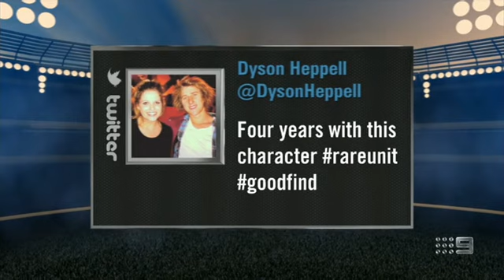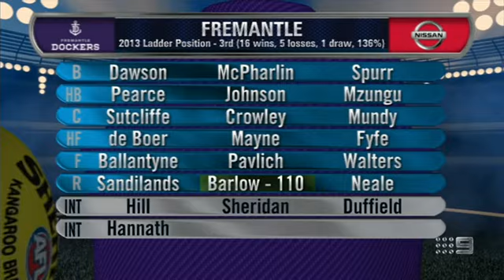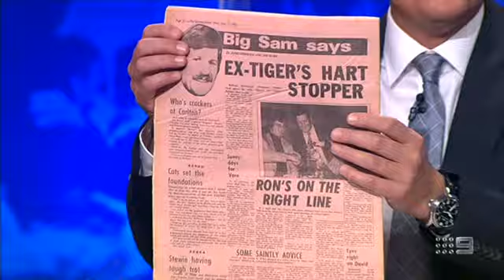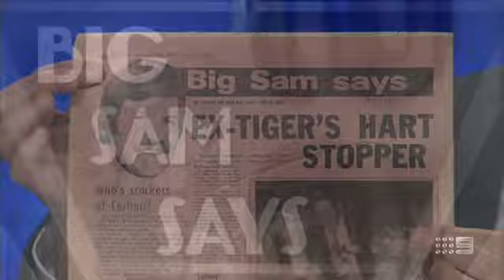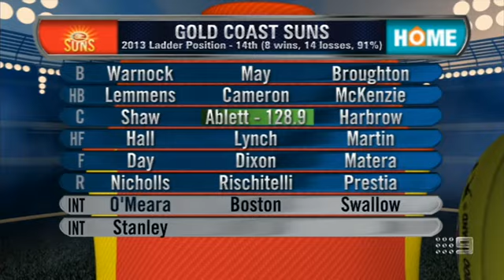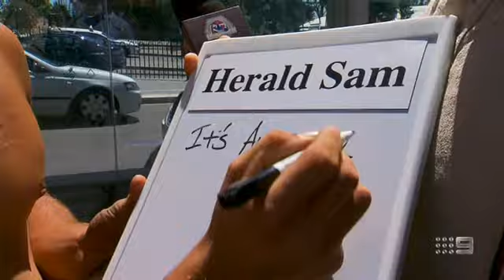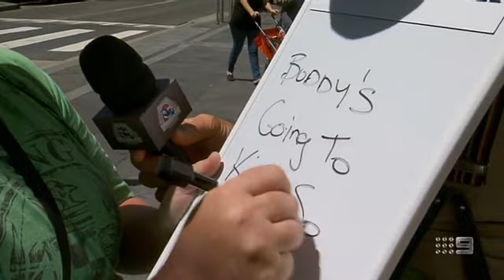The Footy Show (Aired: 13.3.2014)